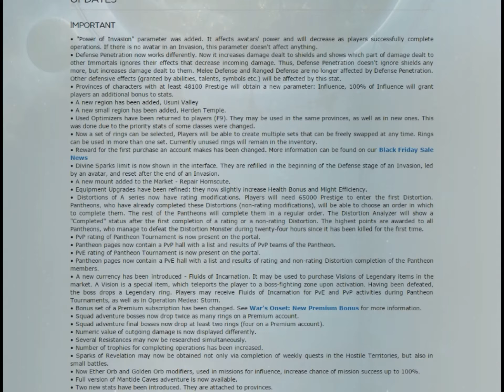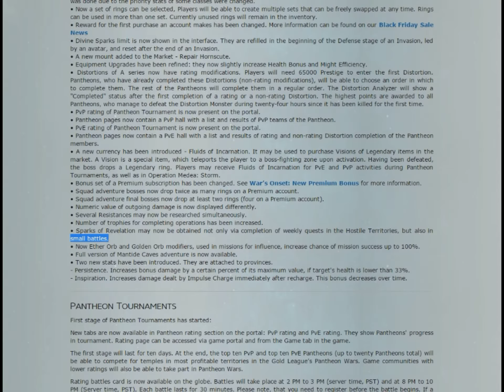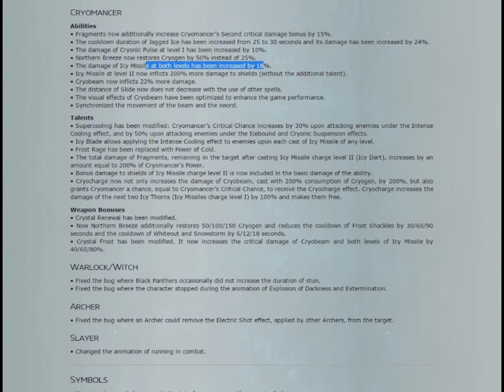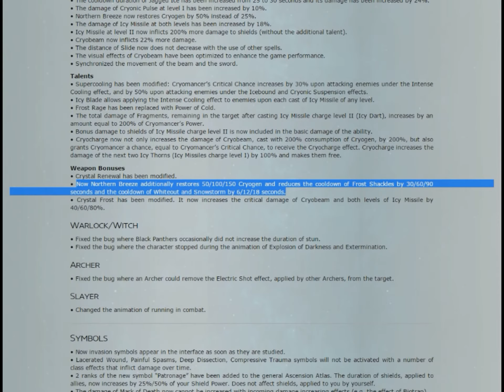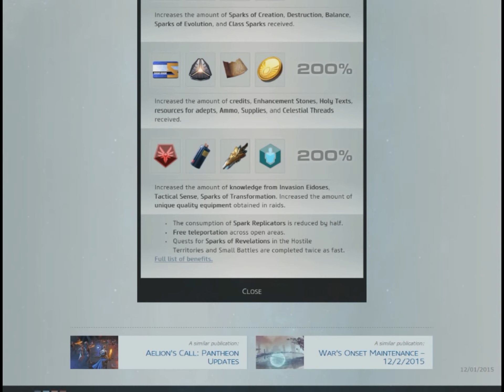Skyforge War's Onset update notes 02-12-2015 (EU server)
Cryomancer changes , premium account and some  adder stuff=)